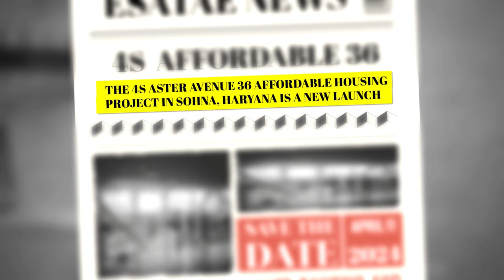4S Aster Avenue Sector 36 Sohna l New Affordable Housing Project l MQ UNIT खरीदनी चाहिए ?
4S Aster Avenue Sector 36 Sohna l New Affordable Housing Project l MQ UNIT खरीदनी चाहिए ?

Welcome to 4S Aster Avenue, a new affordable housing project in Sector 36, Sohna! Offering a perfect blend of luxury and affordability, this project is designed for modern families seeking a peaceful yet connected lifestyle. With excellent amenities, lush green surroundings, and proximity to key locations, 4S Aster Avenue is your gateway to dream living. Discover premium 2BHK and 3BHK apartments with spacious layouts, world-class facilities, and excellent connectivity to major highways and essential services.

Don't miss out on your chance to own a home in this up-and-coming community!